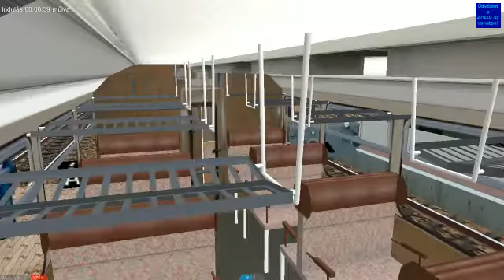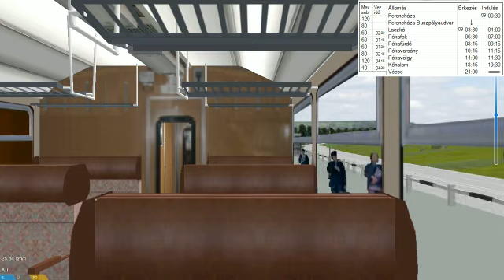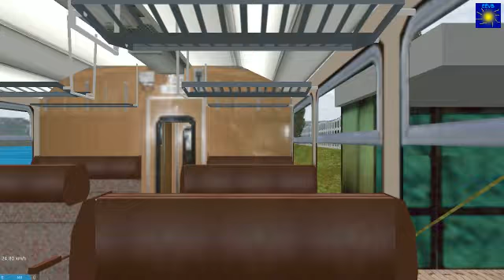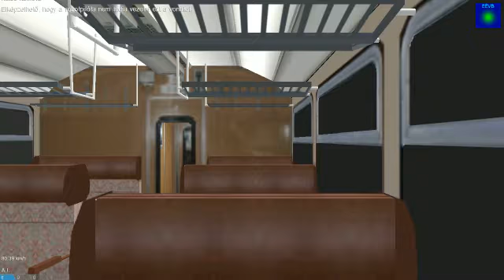OpenBve Ferencháza Vécse